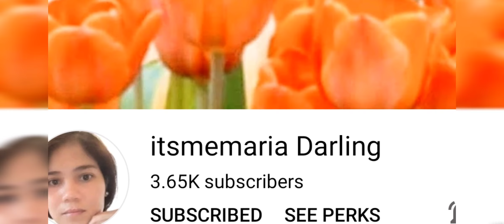Winner Winner Chicken Dinner | PUBG Mobile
Back in action after a long while.